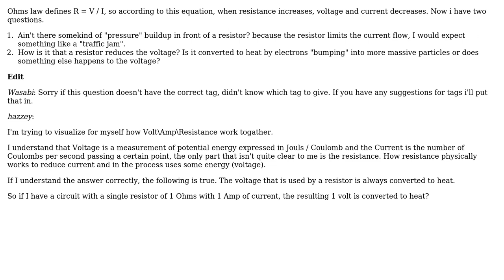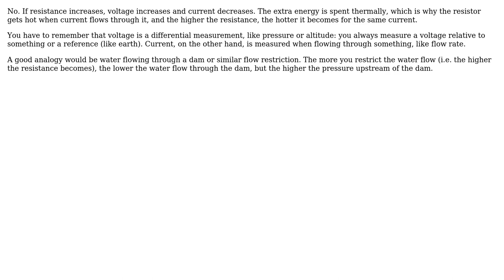Engineering: What happens to the voltage?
With thanks & praise to God, and with thanks to the many people who have made this project possible! You are responsible for your own actions.